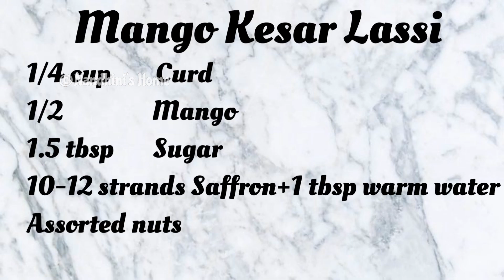2 mins மாம்பழ லஸ்சி / Mango Kesar Lassi in 2 mins / How to make Mango Lassi / Summer Drinks!!!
Hi Friends!
In this video we will see how to make Mango Kesar Lassi recipe, a tasty sweet lassi with ripe mangoes and yogurt. This cools your body and hydrates.
Do try this recipe and share the video with your friends and family.

Be Happy!  Celebrate Food!!

Mango Kesar recipe / How to make lassi recipe / Sweet lassi recipe / How to make mango lassi / Summer drinks